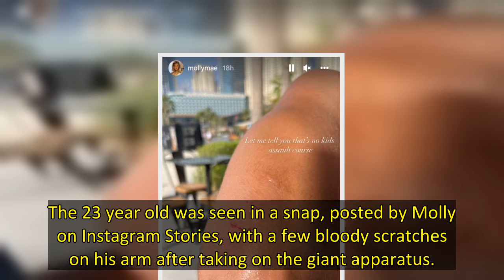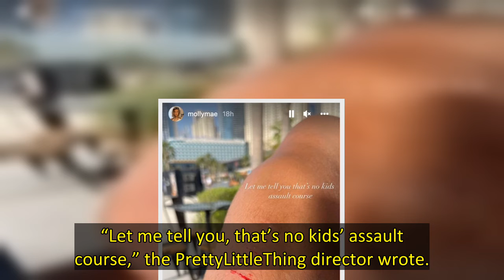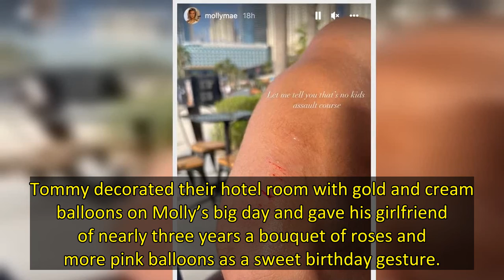Tommy Fury was left with a few bloody injuries after he took on a giant assault course at a water pa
Tommy Fury got himself into a scrape on an inflatable assault course at a water park during his Dubai trip with girlfriend Molly-Mae Hague on Monday.
The 23 year old was seen in a snap, posted by Molly on Instagram Stories, with a few bloody scratches on his arm after taking on the giant apparatus.
In a video shared previously, Tommy could be seen bouncing on top of a purple blown-up assault course before his injury, as he wore a red life vest and swim shorts. He looked to be in happy spirit